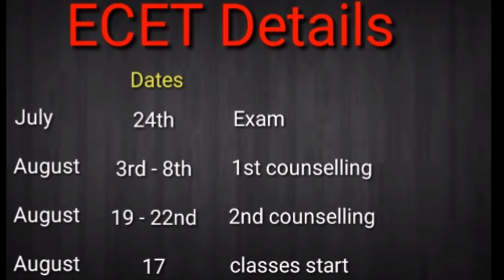Aandhrapradesh 2020 EAMCET ECET ICET dates details explained in telugu...